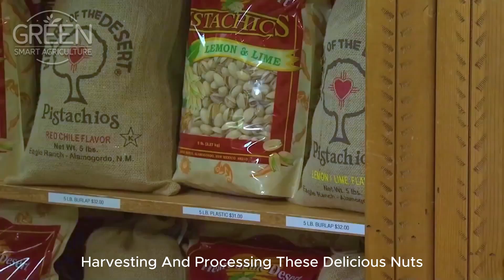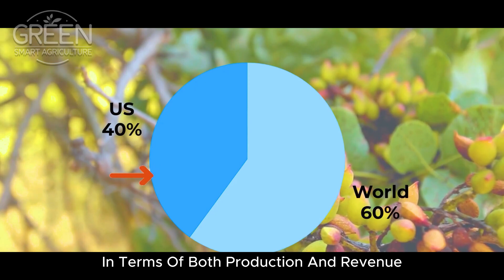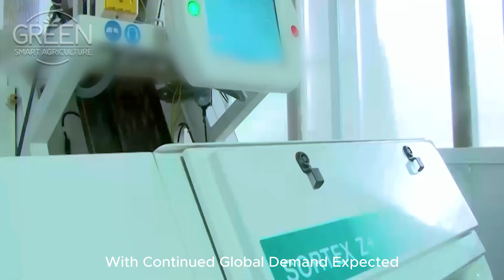How to Harvest and Process Millions of Tons of Pistachios | Agriculture Technology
This video will explain modern technologies for harvesting and processing pistachios on an industrial scale. You will learn how automated systems and specialized machinery allow millions of tons of nuts to be efficiently harvested, cleaned, sorted and packed. Immerse yourself in a world of agricultural innovation where every stage - from tree to finished product - is optimized for maximum productivity and quality.
Our videos are edited and produced in the United States.